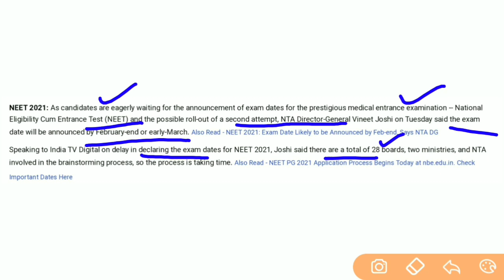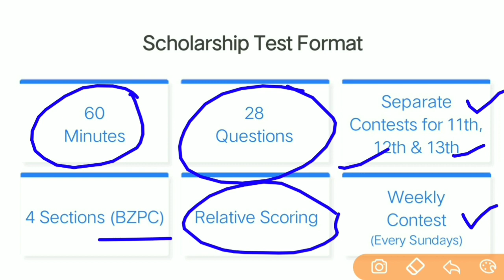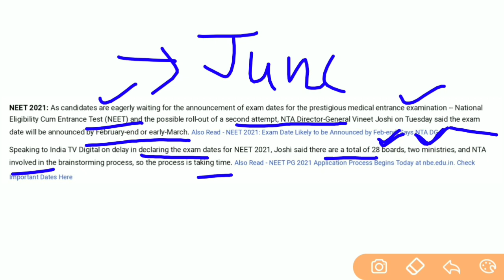NEET 2021 Exam Date Applicarion Form Vineet Joshi NTA DG about NEET Exam on His Latest Interview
Use Code - EXAMINFO